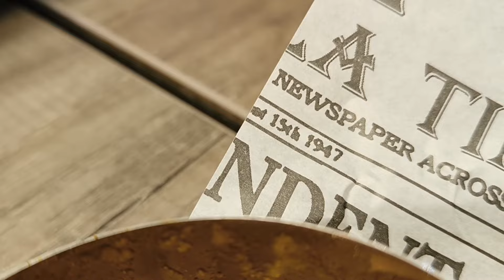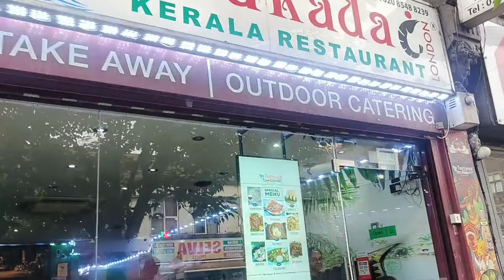Weekend at Anju Chechi's place | Kerala Food | ചട്ടിച്ചോറ്